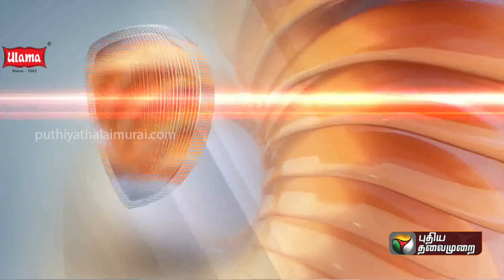குற்றாலநாதசுவாமி கோயிலில் 400 ஆண்டுகளுக்கு முந்தைய பொருட்கள் திருடப்பட்டு ஏலம்.. | PTT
JUSTIN: 400 ஆண்டுகளுக்கு முந்தைய பொருட்கள் திருடப்பட்டு ஏலம்.. தென்காசியில் பரபரப்பு | PTT